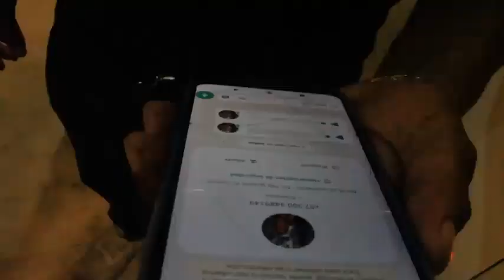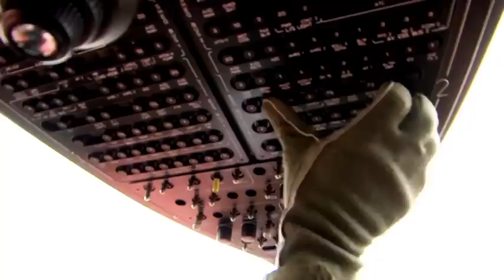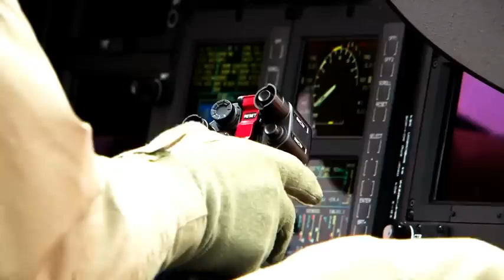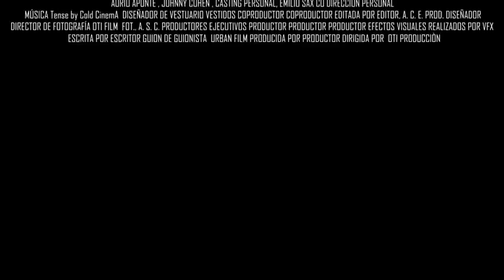Sicarios del Tren de Aragua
Esto es la vida real de los sicarios, como viven, el riesgo que corren y las consecuencias, en su mayoría jóvenes que caen en la garra de la delincuencia.